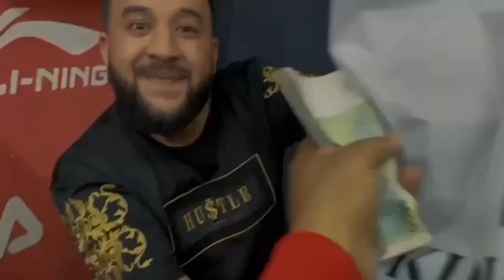ABU VINES DAN YOMONI 😂😂. АБУ ВИНЕС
Abu vines